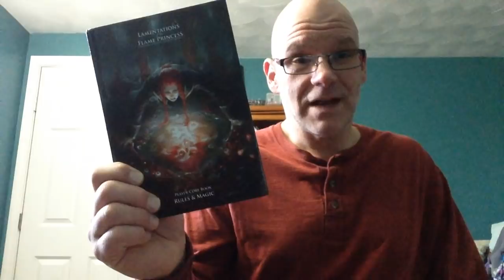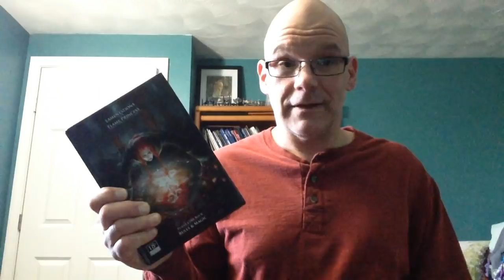How LotFP reduces the need for "leveling"